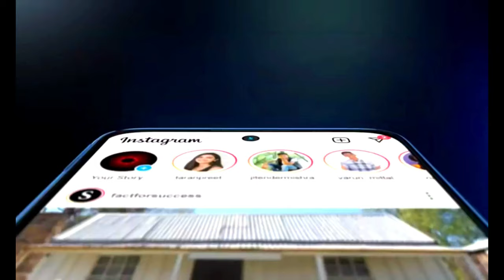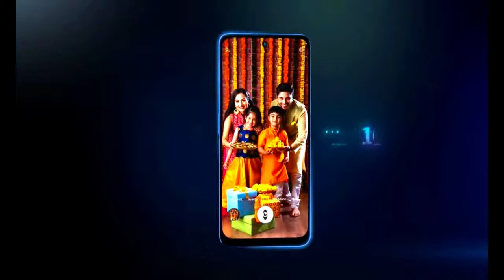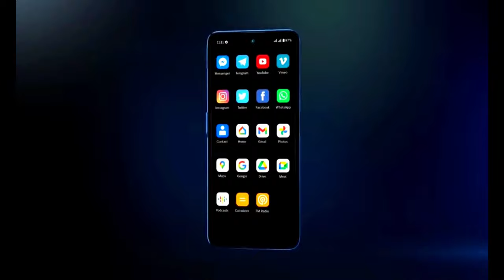LAVA Agni 5G Unboxing & Review l First Impressions⚡First Indian 5G Phone Is Here (Hindi).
LAVA Agni 5G Unboxing & Review First Impressions⚡First Indian 5G Phone Is Here (Hindi).

[About SAGOR TECH GYAN Official Hindi : SAGOR TECH GYAN Hindi Is A YouTube Channel, Where You Will Find Gadget & Smartphone Related Videos Everyday In Hindi, New Video Is Posted Everyday.]